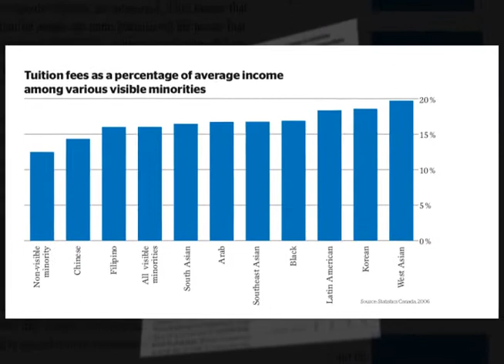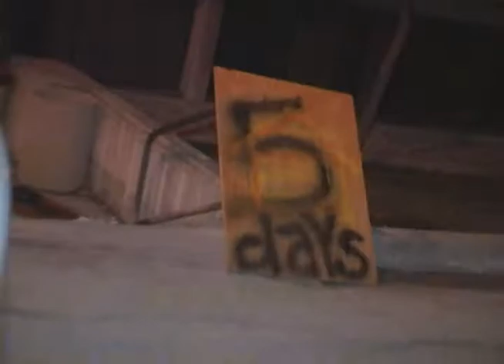UMSU News Desk March 23 2010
UMSU Vision, the University of Manitoba Students' Union's closed circuit television network's March 23rd launch episode of the "UMSU News Desk", a weekly show featuring news from the University Campus and campus news around the world.

Featuring William Jordan, Carolina Vasilica and this week Thomas Toles.

This week an update on the latest UMSU AGM, CFS Ontario's report on tuition fees with regards to racialized students and some U of M students live outside University Centre to raise awareness for poverty issues.